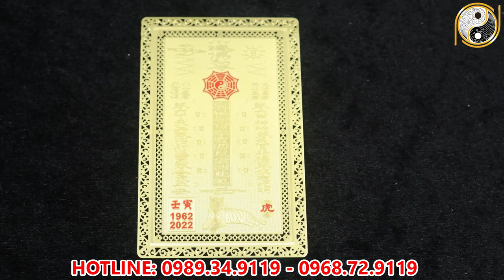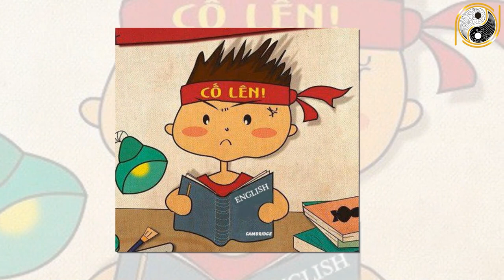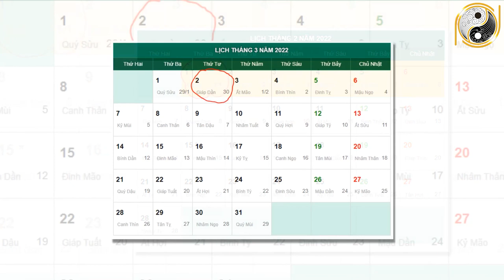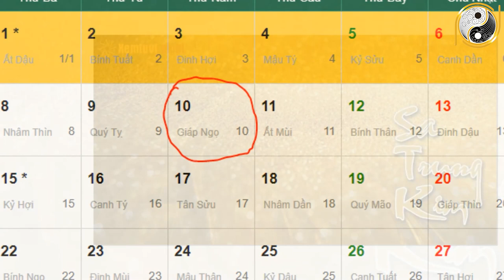Xem Tử Vi Tuổi Mùi Tháng 1 Âm Lịch Lộc Trời Rơi Xuống Tiền Tỷ Cầm Tay Mua Ngay Két Sắt Giàu Nứt Vách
01. Linh phù giải hạn
02. Hồ lô hóa giải Ngũ Hoàng
03. Mai Hoa Phú Quý
04. Gương bát quái tinh cầu
05. Kim bài thái tuế 2023
06. Vòng tam hợp Dần Ngọ Tuất
07. Vòng tam hợp Thân Tý Thìn
08. Vòng tam hợp Hợi Mão Mùi
09. Vòng Tam Hợp Tỵ Dậu Sửu
10. Bát bảo tâm kinh
11. Minh Quang pháp bảo cầu
12. Minh Quang pháp bảo lục giác
13. Tỳ Hưu Lộc Tài (Đồng)
14. Tỳ Hưu Khai Vận ( Bạch Ngọc)
15. Bách Niên Tụ Tài ( tụ tài lộc)
16. Song long ngọc ấn ( ấn thăng quan)
17. Kim bài ngũ Lộ Thần Tài
18. Hồ lô bình an ( treo xe)
19. Móc khóa văn xương
20. Ống bút văn xương gỗ đào
21. Bút văn xương gỗ đào
22. Bút văn xương gỗ đào nhỏ
23. Hoa mai kim tiền ( mạ vàng )
24. Các vật phẩm phong thủy khác Xem Tử Vi Tuổi Mùi Tháng 1 Âm Lịch Lộc Trời Rơi Xuống Tiền Tỷ Cầm Tay Mua Ngay Két Sắt Giàu Nứt Vách